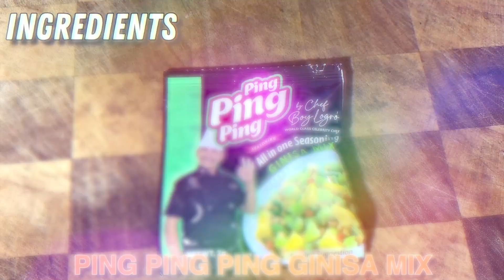CRISPY FRIED POTATOES WITH PARMESAN CREAM CHEESE | CHEF BOY LOGRO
Mga Kahayahay! Gagawa tayo ng Crispy Fried Potatoes with Parmesan Cream Cheese!
Gamit ang EasyPro® Garlic Parmesan Cheese Powder Mix at Ping Ping Ping Seasoning! KAINAN NA!
Ping! Ping! Ping! Yum! Yum! Yum!

Suportahan po natin sa darating na Halalan 2022. L.O.G.R.O. KUSINERO Partylist #119 sa balota.

Maraming salamat po mga Kahayahay!